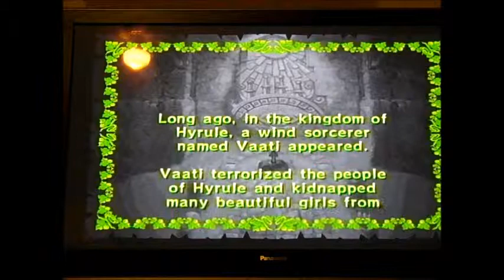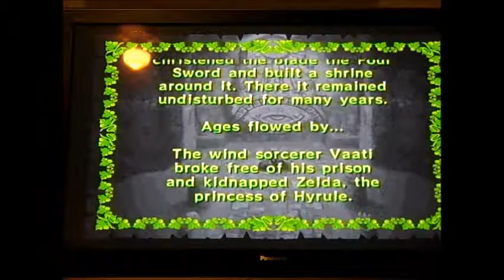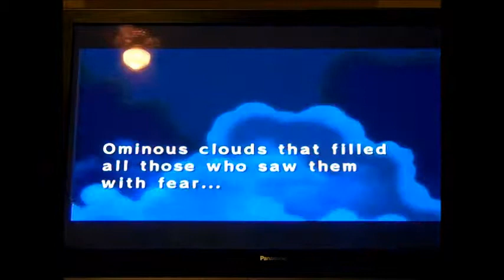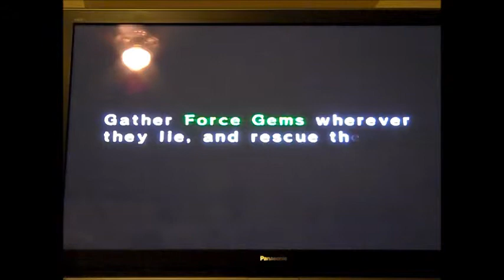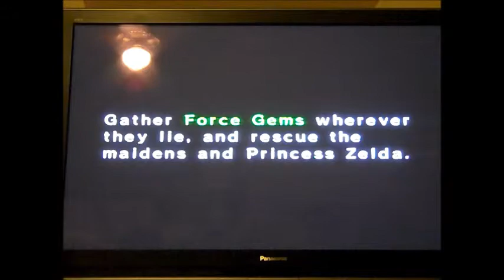Zelda Four Swords- Take 6- Part 1(?)- Horse Friends- Feat. NinjaWolfMissiles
Late Christmas Videos are late